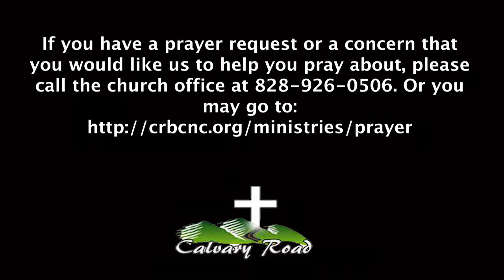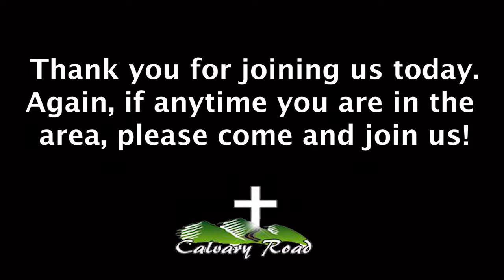Wednesday Night Worship - Terry Benge from Salem Youth Ranch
Terry Benge from Salem Youth Ranch shares what God is doing within the ministry and also has one of the graduates from the program share his testimony of how God has transformed his life through the program.